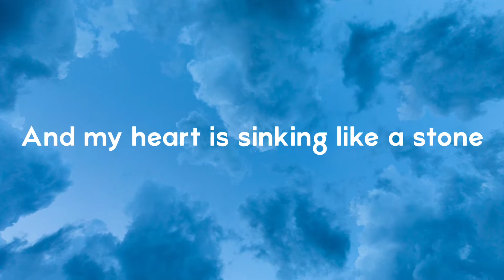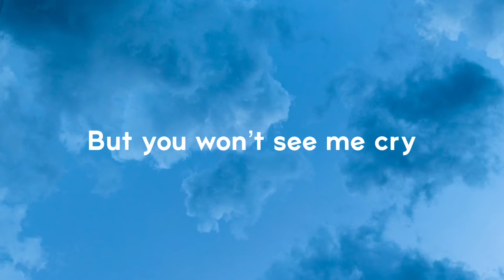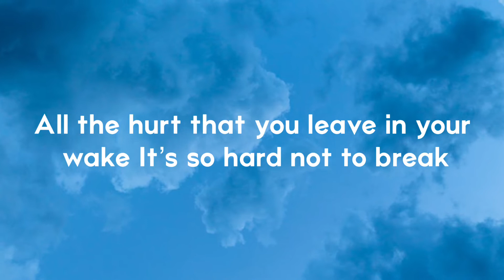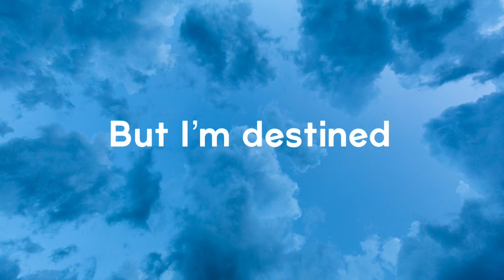Arilena Ara - Fall From The Sky | LYRIC VIDEO | Eurovision Albania 2020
Eurovision Albania 2020 in Rotterdam
Arilena Ara - Fall From The Sky

Written by:
Michael Blue, Robert Stevenson, Sam Schummer
Composed by:
Darko Dimitrov, Lazar Cvetkoski